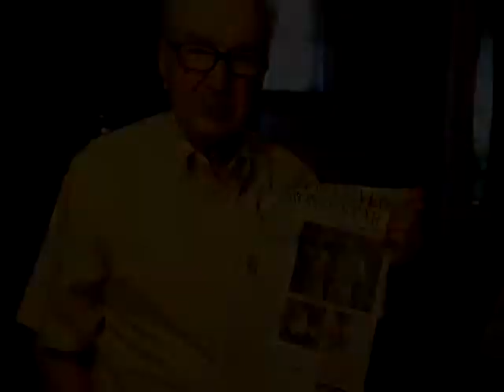Claudie Hill Military Honoring Video